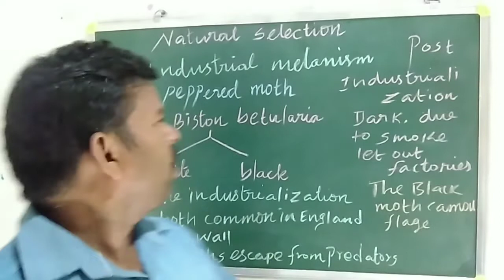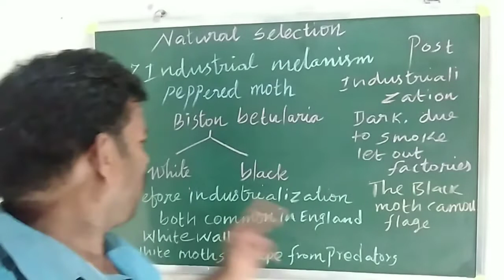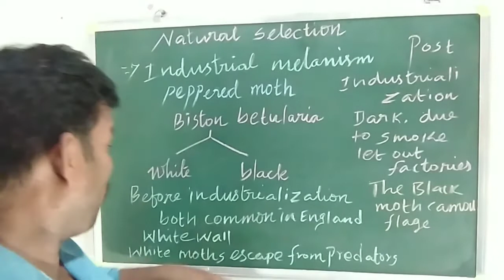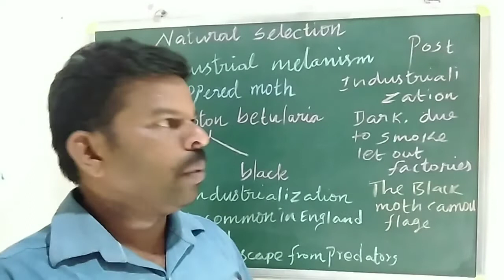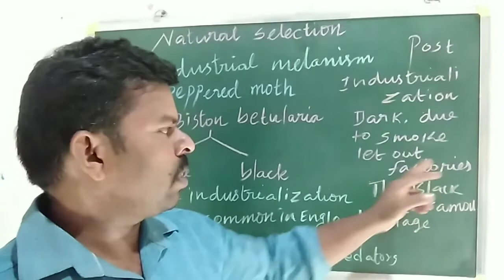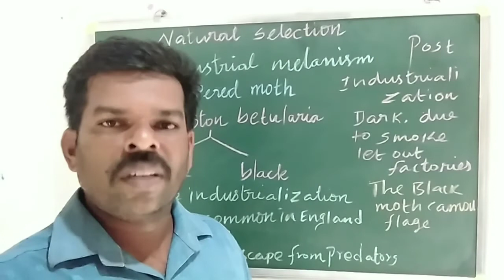Natural selection in tamil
This video explain the natural selection especially explain  industrial melanism in the England city with help the moths determine the natural theory.. thank you watchingy video.